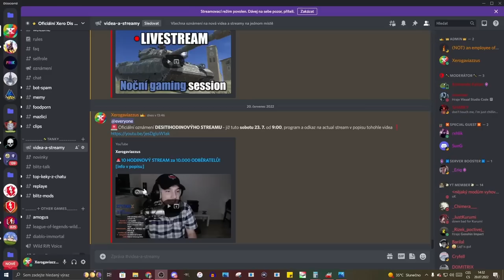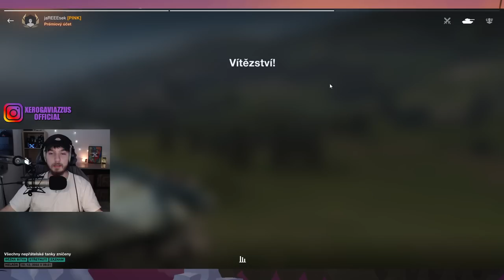WT Ritter - LEPŠÍ než Tech Tree Waffle? (trošku OP DPM) | WoT Blitz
Njoy!

Sponzoři iPadu:
Jiří K.
Pavel Kabát
Kuli Pikle
DRACULA
Tomáš Airy Kořistka
DiraxCz
Kloktator Broken
iTzkoblizek
Thomas Karasek
Iamkosik
agy12
Šam Pus
Henry32_2
Sun203
Pexindr
Scotom
misko torok
_EzGc
EzGc's second acc
ZaseEzgc
Lukáš Šust
Stanik34
Věrný Pes